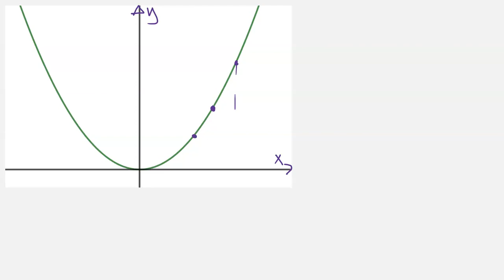M Matematik 3b (Holmström) - Kapitel 2 - Derivator - Använda derivatans definition